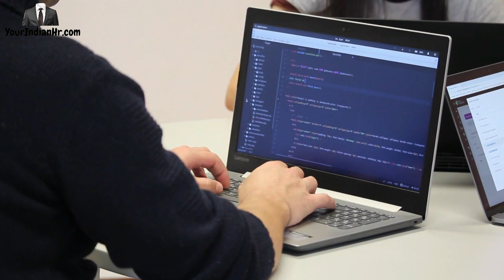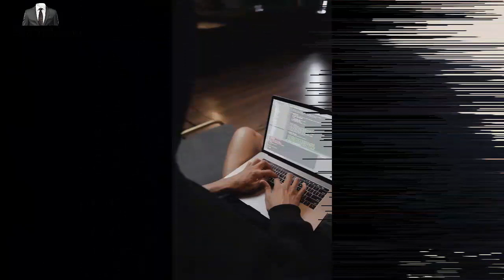After Graduation कंप्यूटर कोर्सेस(Computer Courses) 2022 Job+ Freelance+Startup to make career in IT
I explained Computer Courses in Hindi for Job/Freelancing/Startup -after graduation to make career in IT Inhe Computer Courses kah lo ya business ideas kah lo ye 2 ese skills hai agar inme expert ho gaye to bina job ke bhi achhi earning kar sakte ho .Bus jaroorat hai to apne andar ki skills ko pahchanane ki ... Ye dono skills Guaranteed earning De sakte hai. is video me bataunga ki kaise aap job ke saath freelancing ya khud ka business bhi start kar sakte hai kuch experience hone ke baad ...Isme se 1 thoda easy hai aur ek thoda taugh ho sakta hai aapke liye..

My name is Ashish  and i am in Human resource/ recruitment manager  in organisation working from last 7 years.  Motive of this channel is to help people with educational videos,motivational videos , how to earn online and how to earn offline and i will suggest you best career and growth.